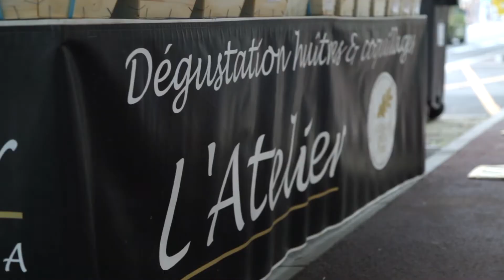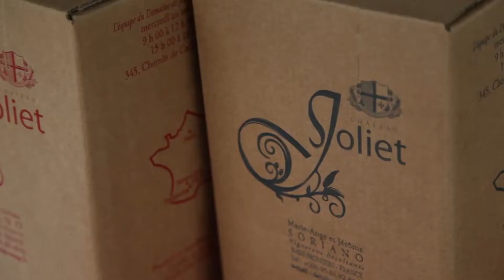A la rencontre de Producteurs de l'Occitanie à Toulouse, avec Terres de France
C'est à la Boucherie Jérôme, avenue de Muret, que Terres de France avait organisé une animation “spécial déconfinement” pour soutenir les producteurs et fournir de très beaux produits de la Région Occitanie aux consommateurs toulousains.

Laurent Arcella, ostréiculteur du bassin de Thau, Jérôme Soriano du Château Joliet de Fronton, tous deux maintes fois médaillés d’or au Concours Général du Salon de l’Agriculture de Paris étaient donc présents  le Vendredi 15 Mai chez Jérôme Toniazzo 104, avenue de Muret à Toulouse, boutique référencée  Terres de France, de 9h à 13 h et de 16h à 20h pour de la vente à emporter.
Une opération nécessaire pour les uns comme pour les autres et donc, à renouveler, pour les producteurs encore privés de débouchés chez les restaurants, ainsi que pour les consommateurs en quête de produits de qualité.
 Communiqué - Terres de France